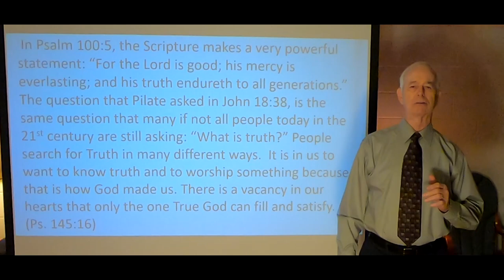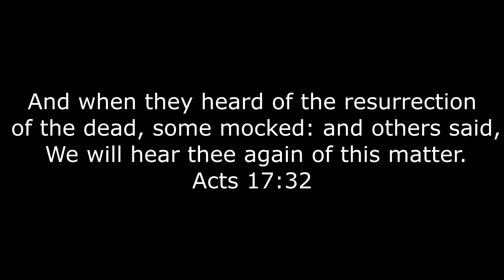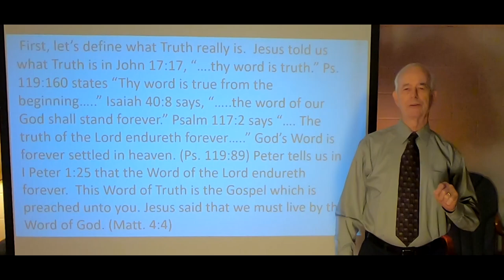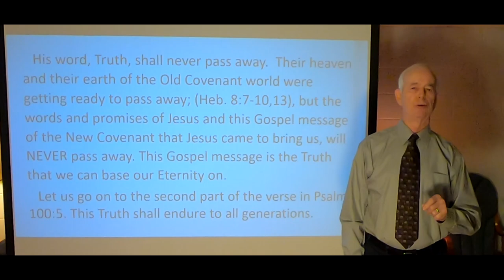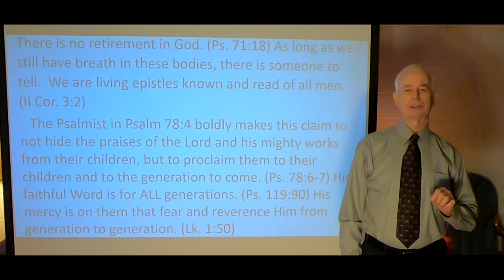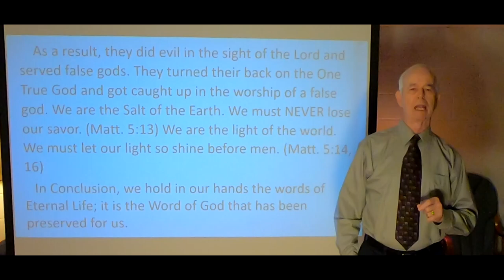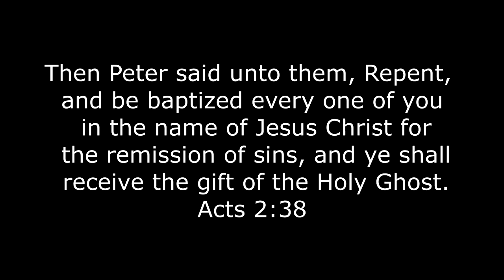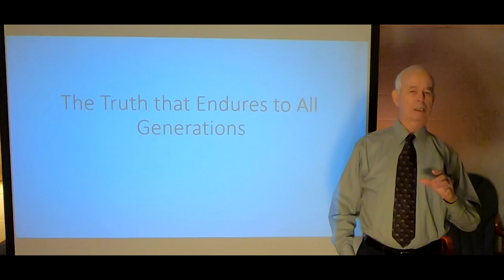The Truth that Endures to All Generations (Monte H. Porter)